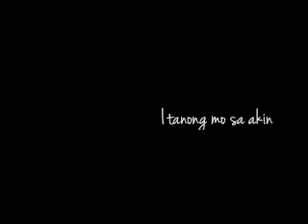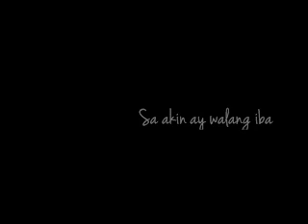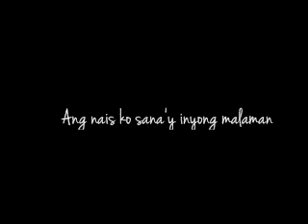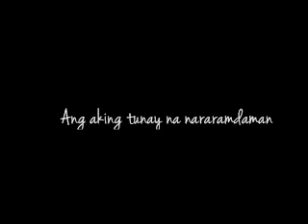Ikaw Lang Ang Aking Mahal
VST & Company

Itanong mo sa akin
Kung sino ang aking mahal
Sagot ko'y 'di magtatagal

Ang pag-ibig mo'y aking kailangan
Pag-ibig na walang hangganan
Ang aking tunay na nararamdaman

Isa lang ang damdamin
Ikaw ang aking mahal
Maniwala ka sana
Sa akin ay walang iba

Ang nais ko sana'y inyong malaman
Sa hilaga o sa timog o kanluran
At kahit sa'n pa man
Ay aking isisigaw